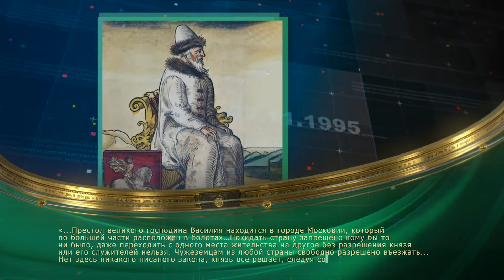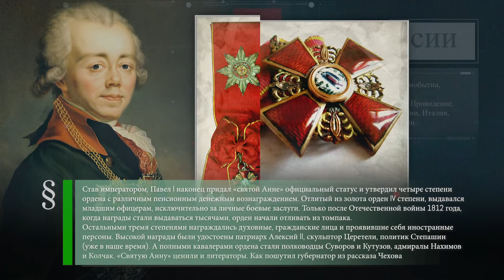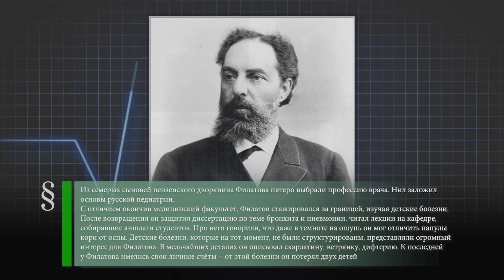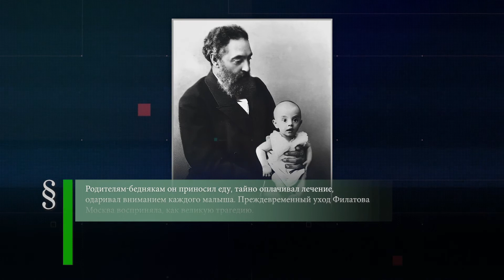Русская дипломатия (1518) - Орден святой Анны (1797) - Царь-колокол (2004)